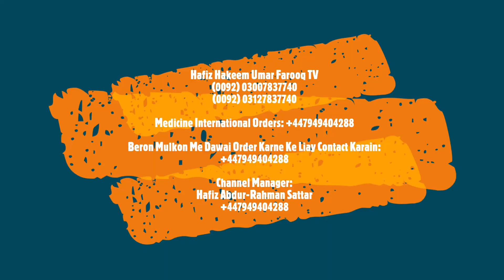Ahle Bait Ki Shan | Ahle Bait Ki Muhabbat | Heart Touching Biyan | 2022 | Hakeem Umar Farooq Tv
Pakistan Order karne Ke Leye Contacts